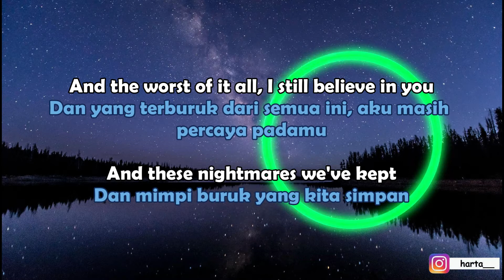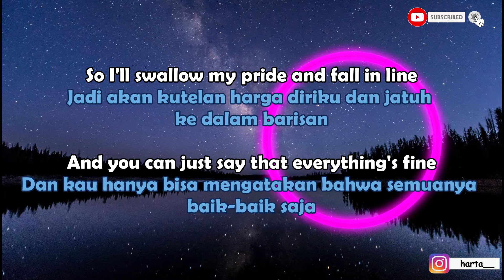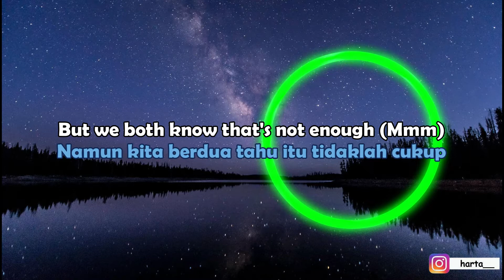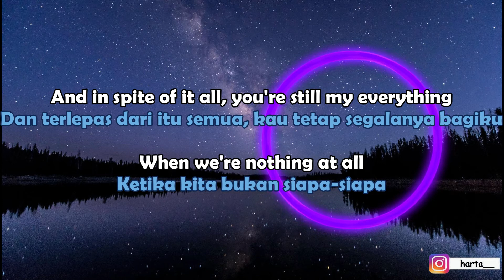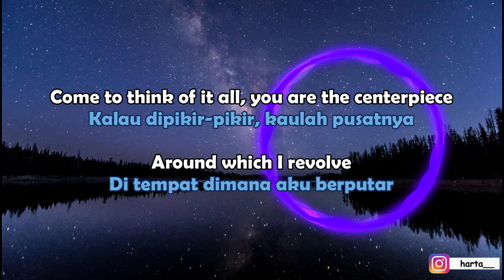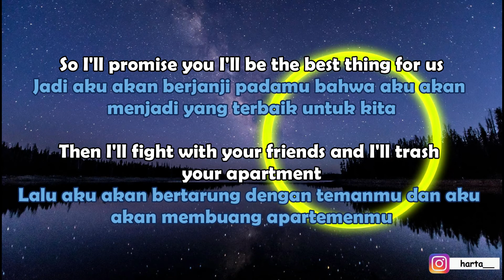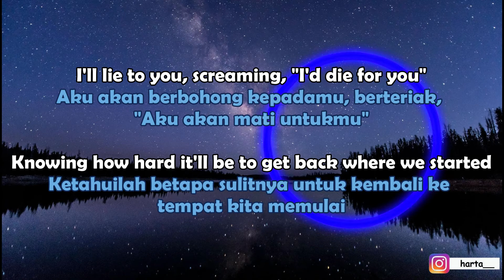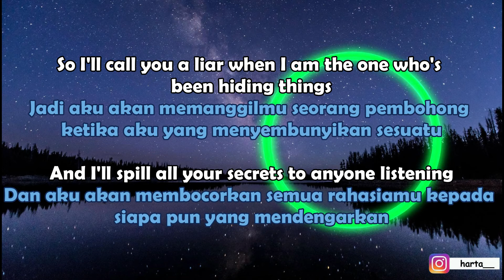Jeremy Zucker & Chelsea Cutler - emily [extended] (Lyrics - Terjemahan Bahasa Indonesia)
Selamat datang di video terjemahan terbaru aku teman-teman. Ini adalah lirik dan terjemahan dari lagu yang baru-baru ini dirilis oleh Jeremy Zucker & Chelsea Cutler yang berjudul "emily". Dikutip dari Laman LirikTerjemahan.id, Lagu emily ini memiliki makna tentang ingin menyingkirkan masalah mereka dengan kekasih mereka masing-masing dan terus maju, menjadi orang yang lebih baik dan lebih kuat, tidak hanya untuk diri mereka sendiri tetapi untuk satu sama lain. Ini karena mereka terlalu mencintai satu sama lain untuk melepaskan yang lain, dan akan membuatnya berhasil, apa pun yang terjadi. Ada di bagian lirik Emily, yang menyertakan kata "Setan", yang dimana dapat dalam bentuk apa pun, misalnya, mereka bisa menjadi manusia, atau bisa jadi peristiwa masa lalu yang menyebabkan trauma yang signifikan bagi mereka. Menghilangkan setan-setan untuk beristirahat berarti menemukan cara untuk mengatasi dan melepaskan apa pun atau siapa pun yang menyebabkan penderitaan mereka.
Silakan kalian bisa tonton video ini dan semoga kalian suka dengan apa yang telah saya buat ini. Sampai ketemu di video-video selanjutnya, Salam BEDAH LIRIK! Oh ya jangan lupa tinggalkan jejak kalian di komentar yaa jika ada request lagu terjemahan atau ada saran boleh kok disampaikan demi pembangunan channel ini yang lebih baik kedepannya :).
Artist                 : Jeremy Zucker & Chelsea Cutler
Song Title         : emily